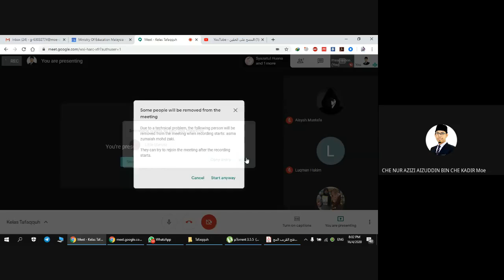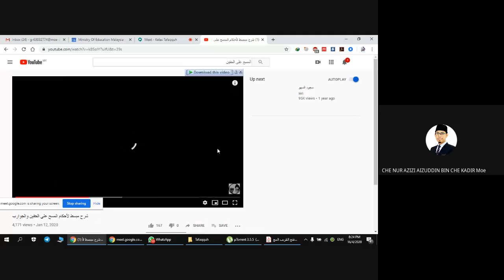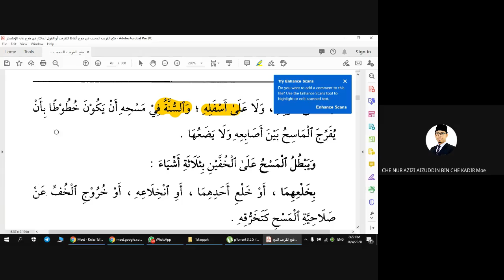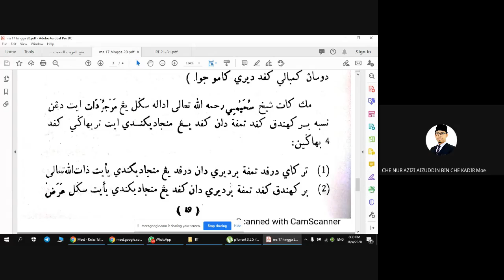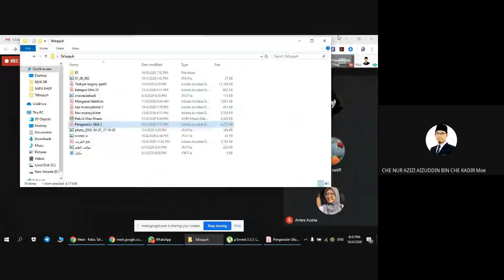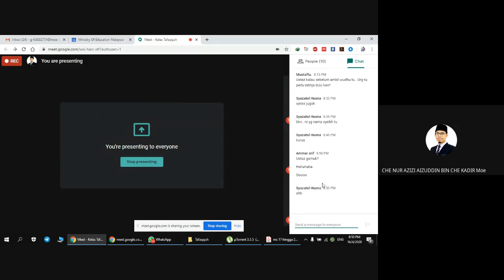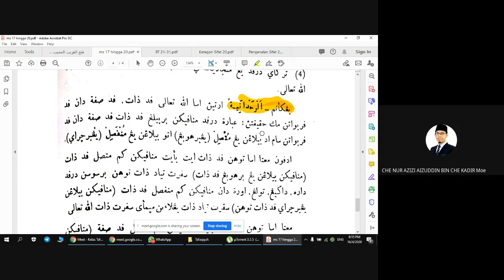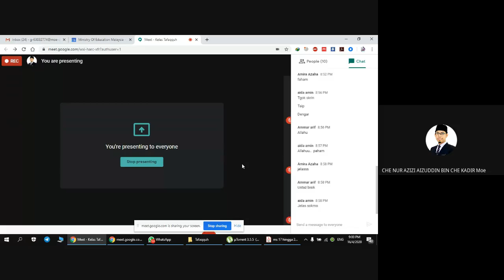Kelas Tafaqquh 1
Pengajian Kitab :
1. Fathul Qarib
2. Risalah Tauhid